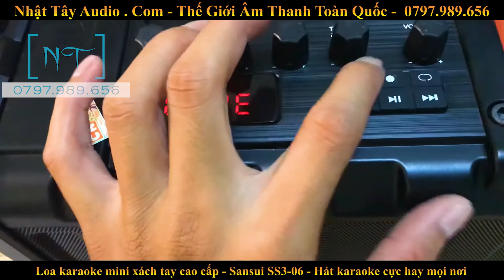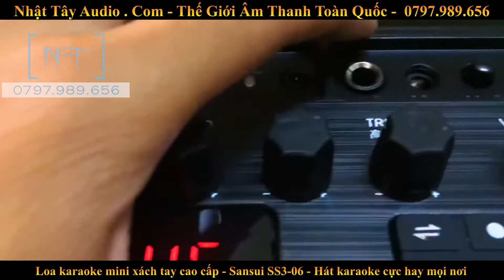Loa karaoke mini xách tay - SANSUI SS406 | Loa kéo di động nhỏ gọn cực hay | NhatTayAudio.Com ✅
Loa Kẹo Kéo | Loa Karaoke | Loa Bluetooth | Mới Nhất - Hay Nhất 2020 ✅

► Thông Số Kỹ Thuật Loa Kéo

-Nhãn hàng: Sansui
-Model: SS4-06
-Chất liệu vỏ loa: nhựa
-Củ bass: 6", tweeter 3.5"
-RMS: 40W
-Công suất đỉnh: 80W
-Màn hình led
-Kết nối bluetooth
-Cổng cắm USB, TF card
-Phản hồi thường xuyên: 20Hz - 20KHz (± 3dB)
-S / N: ≧75dB ( dBA )
-Kênh âm thanh: Kênh đơn
-Chức năng ghi âm, phát lại bài hát
-"⇌": nút chọn chức năng, kết nối
-Mic Pri: ưu tiên cho micro
-Nghe đài FM
-Chức năng chỉnh âm thanh: volume, bass, treble
-MIC : cổng cắm microphone
-Mic vol: chỉnh âm lượng mic
-Echo: chỉnh độ vang âm thanh, giúp mic hát nhẹ hơn
-Aux (3.5mm): ngõ vào âm thanh
-DC IN : cổng cắm adapter
-Power: tắt/ mở loa
-Accu DC 12V / 5.5Ah
-Đèn báo: Low ( bình yếu), Char ( đang sạc)
-Bộ sản phẩm bao gồm: 1 loa, 1 mic không dây, remote, adapter DC15V/3A
-Xuất xứ: Shenzhen, China
-Kích thước: 30 x 13.5 x 34.5 (cm)
-Kích thước bao bì: 37.2 x 19 x 38.4 (cm)
-Tổng trọng lượng sản phẩm: 5.0kg
-Bảo hành loa 12 tháng, bình 6 tháng.

Bạn đang cần mua loa kéo di động, loa karaoke, loa kẹo kéo chính hảng giá tốt nhất trên thị trường hiện nay.
Nhật Tây Audio Store hân hạnh là đơn vị cung cấp loa kéo hàng đầu tại Việt Nam, với sản phẩm uy tín chất lượng.
Khi mua hàng tại shop Nhật Tây Audio Store quý khách hàng được :
- Được tư vấn miển phí phù hợp với nhu cầu sử dụng của mình nhất, tiết kiệm nhất.
- Được ship tận nhà và thanh toán theo hình thức thu hộ COD ( trả tiền cho đơn vị vận chuyển khi nhận hàng )
- Được kiểm tra, test loa trước khi thanh toán, nên quý khách hãy yên tâm nhé.
- Có nhân viên kỹ thuật hướng dẫn sử dụng tận nhà nếu quý khách ở khu vực TP.HCM.
- Hướng dẫn sử dụng qua cuộc gọi video: nếu quý khách ở xa có thể gọi video cho chúng tôi qua app zalo, facebook để chúng tôi hướng dẫn tận tình nhất có thể.
- Quà tặng hấp dẫn tùy theo mổi loại sản phẩm.
- Giảm giá đặc biệt với quý khách hàng đến trực tiếp SHOP của chúng tôi lựa chọn sản phẩm.

► Nhật Tây Audio Store
🚚 GIAO HÀNG TẬN NƠI - KIỂM TRA THỬ LOA - RỒI MỚI TRẢ TIỀN
✪✪✪✪✪  CAM KẾT - UY TÍN - CHẤT LƯỢNG  ✪✪✪✪✪